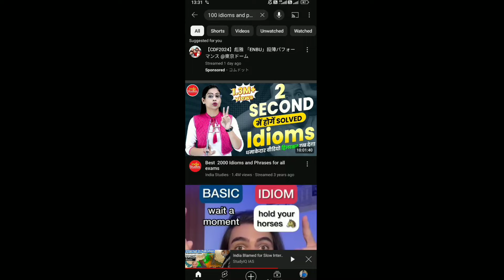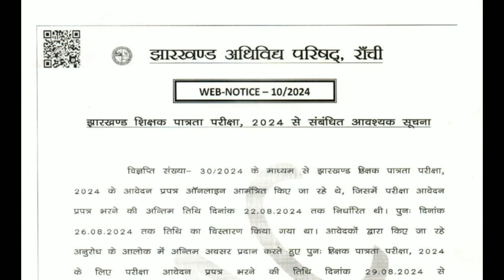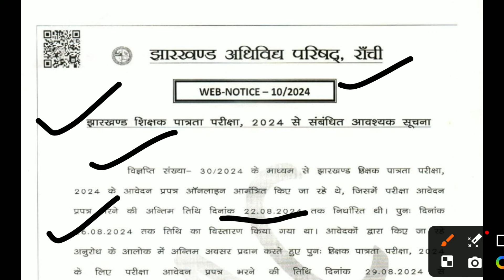GOOD NEWS | JAC RANCHI IMPORTANT NOTICE | JTET SYLLABUS NEWS | JHARKHAND TET NEWS UPDATE | MITHUN SI